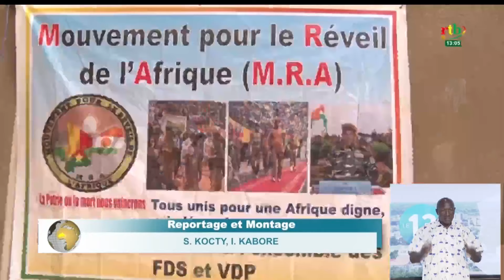Le Mouvement pour le Réveil de l’Afrique a organisé un don de sang au profit des soldats blessés.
Le Mouvement pour le Réveil de l’Afrique s’engage au côté des FDS et VDP. Le mouvement a organisé une série de don de sang au profit des soldats blessés.